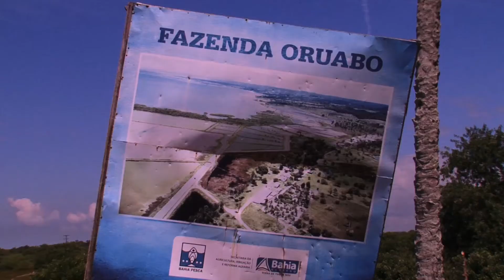CURSO AQUICULTURA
Curso técnico da Bahiapesca capacita ex-alunos da rede estadual em aquicultura